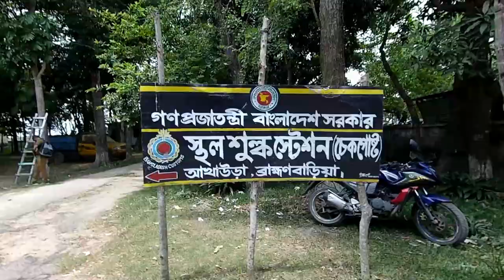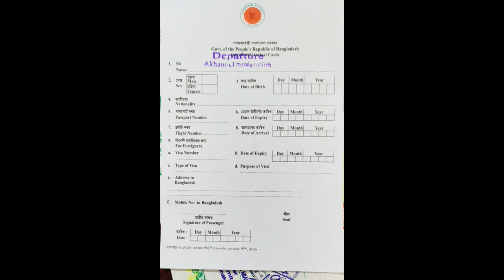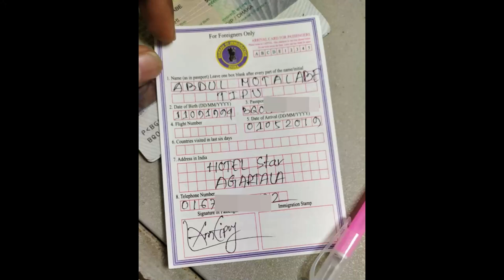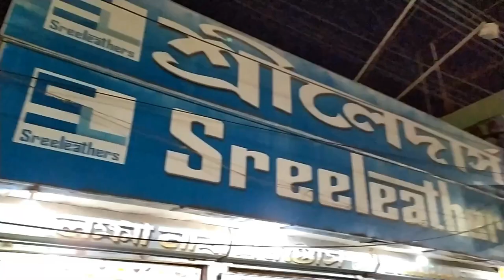How to cross Bangladesh-India border from Akhaura/Agartala | Tipurfaizlami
About Me
My self Tipu Arzu . Im 24 years old I live in Dhaka.
On my youtube Channel i am a vlogger. (Bangladeshi  youtuber)

What do i use to record and make my videos :

I had no camera .Now I have a mobile which is Redmi Note 7 64GB .So this is my only one camera to record .

2,943

indiatour